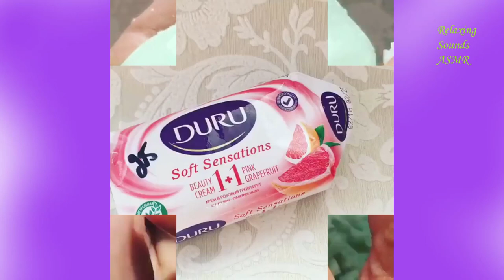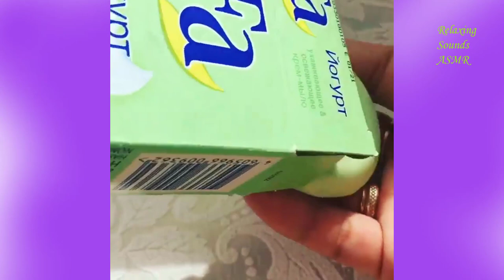Soap Carving ASMR ! Satisfying Videos | Relaxing Sounds ASMR | P264